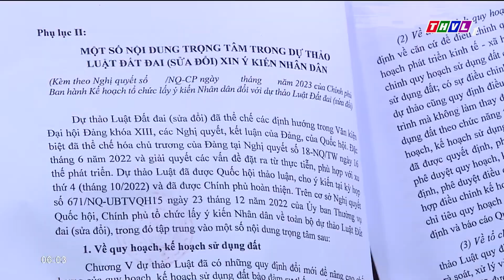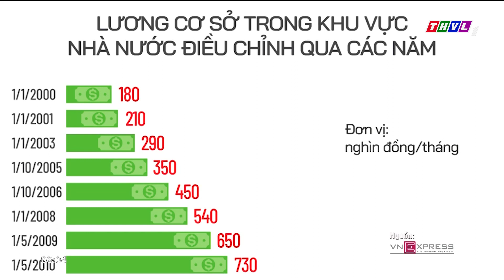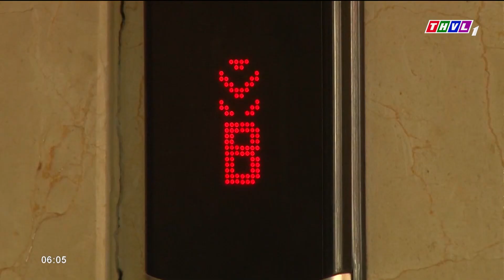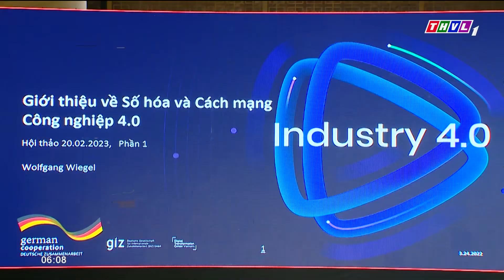Chào buổi sáng (21/02/2023): Ngắm hoa phượng vàng khoe sắc khắp phố núi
Những nội dung chính:
- Người dân tâm huyết góp ý Luật đất đai sửa đổi.
- Lương cơ sở sẽ tăng lên 1,8 triệu đồng từ ngày 1/7.
- Ngắm hoa phượng vàng khoe sắc khắp phố núi.
- Chuyện tử tế: Việc làm nhỏ - ý nghĩa lớn.